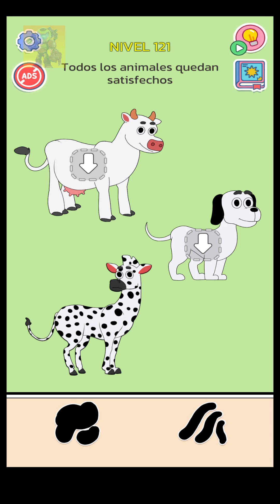🏅 HAPPY ENDING: DISPLACE PUZZLE 🤪😂🤣 Level 101-125 🧩 Gameplay Walkthrough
Happy Ending: Displace Puzzle - All Level 101-125 - Gameplay Walkthrough [Android, iOS Game]